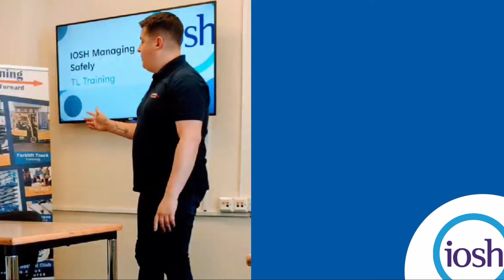George Glendon is back! 🙌 | Chester 0-4 Man Utd XI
Match highlights from the Deva Stadium as a Man United XI are victorious on the night that Blues Captain George Glendon made his return after 399 days out injured.

Filmed and edited by Telford Productions.